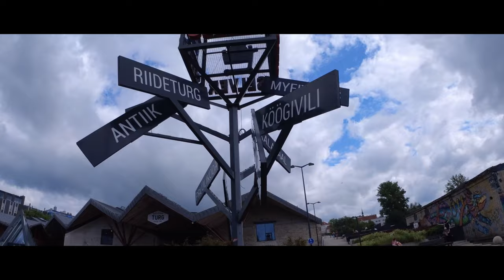Estonia // TALLINN // Kalamaja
Action cam used: Insta360 One R (4K mod)

Filming locations:

- Tallinn, Patarei Prison
- Tallinn, Kalamaja District
- Tallinn, Telliskivi Creative City